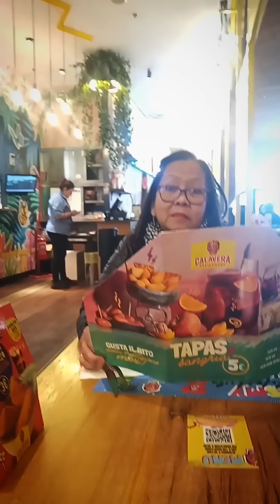Mexican foods resto bonding with amore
mexican foods